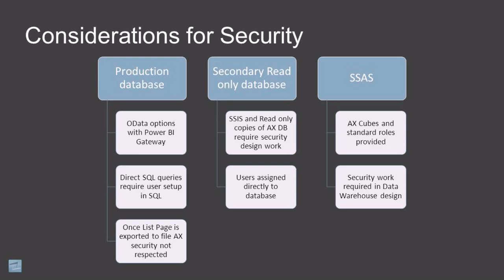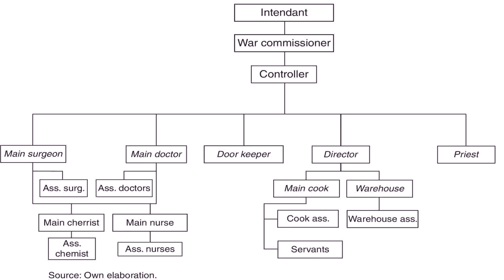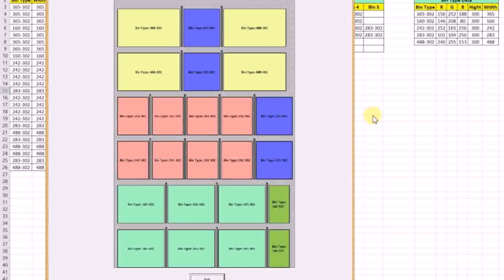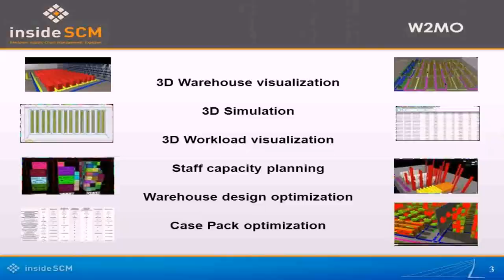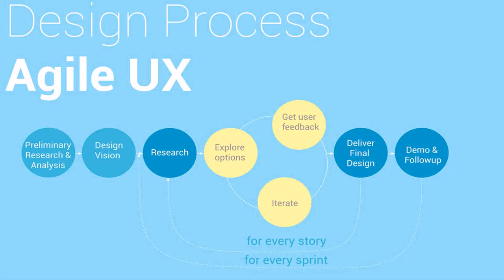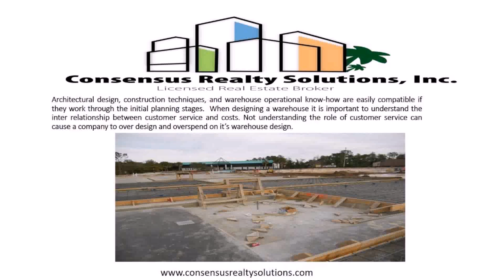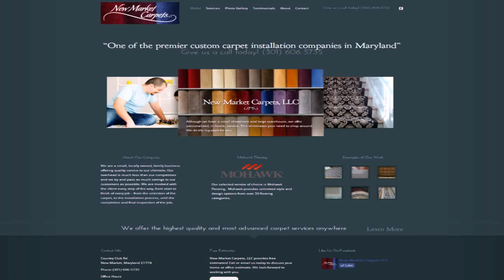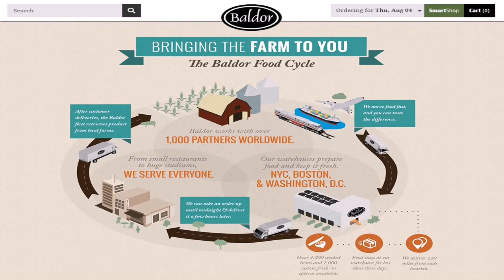Warehouse Design Options (see description) (see description)